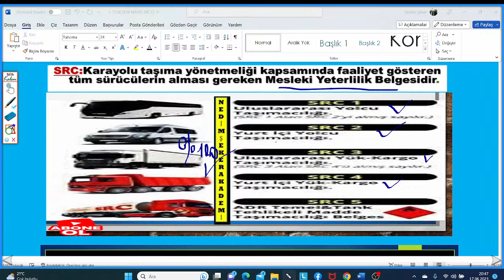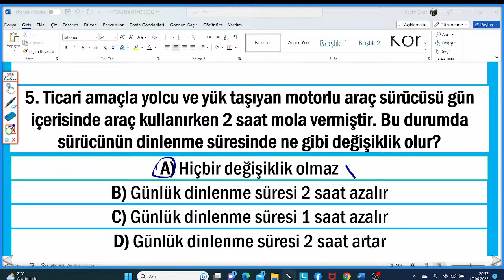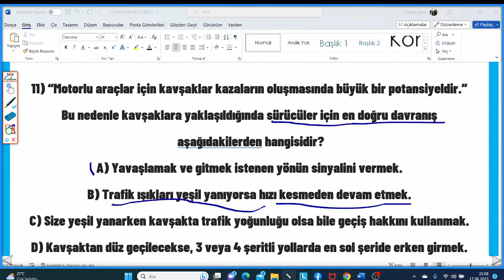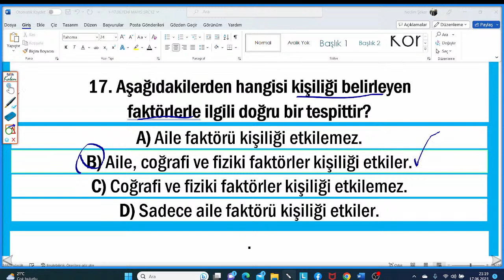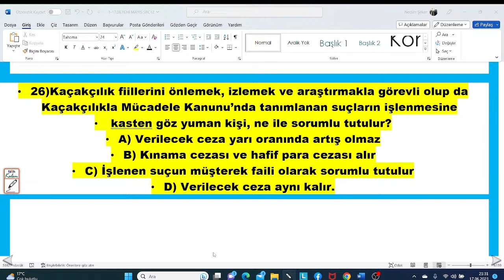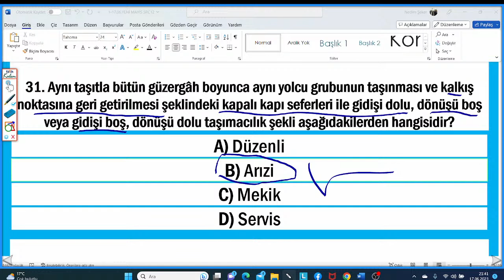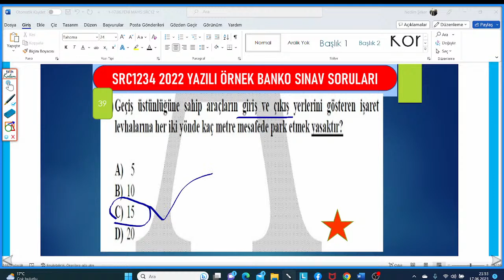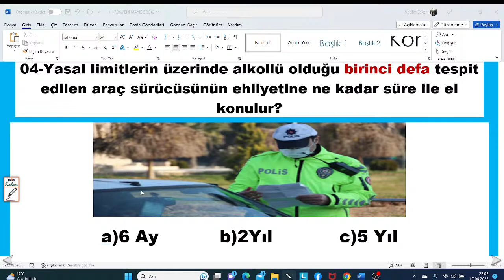CANLI YAYIN (ÖRNEK SINAV SORULARI) 2023 #50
SRC2 YAZILI 2023 SINAV SORULARI 40 YAZILI 6 UYGULAMA SORUSU
SRC 1-2-3-4  UYGULAMA ORTAK DENEME SINAVI2023-06
Merhaba, kanalımızda her zaman özgün içerik ve güncellenen yeni bilgiler bulacaksınız. Zaman zaman konu anlatımı, zaman zaman soru çözümü bazende konu anlatımlı soru çözümlerimizle burada olmaya devam edeceğiz. Lütfen bizi YouTube'da diğer kanallar ile karıştırmayınız, Nedim ŞEKER AKADEMİ ve EHLİYET SRC ÖZEL GÜVENLİK KANALININ amacı güncel bilgi sunmak size. Aynı bilgileri farklı şekillere yansıtarak sunmak değil, her video yeni bir bilgi. Sizlerden gelen dönütler bizim bu işi ne kadar ciddiyetle yaptığımızı doğruluyor, zira bugüne dek Türkiye'nin her yerinden  olumsuz tek bir telefon, mesaj dahi almadık, gelen her telefon mesaj ve yorumda "sizin sayfanızdan çalışarak kazandım" temalı mailler , mesajlar gelmekte ve bizleri ziyadesiyle memnun etmektedir.
SRC UYGULAMA ÖRNEK SORULAR (1)
SRC3ÖRNEKSORULAR (1)
SRC4 YURTİÇİ EŞYA-KARGO TAŞIMACILIĞI
NEDİM ŞEKER
UZMAN EĞİTİMCİ